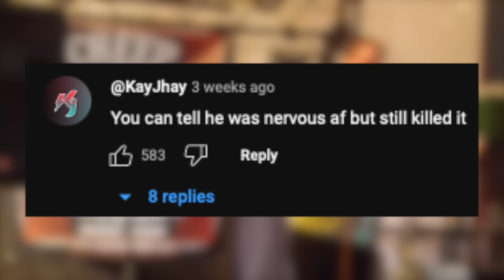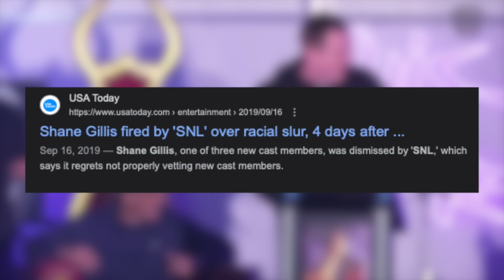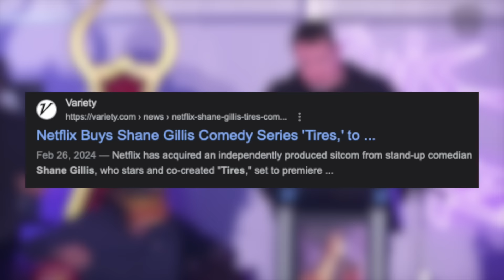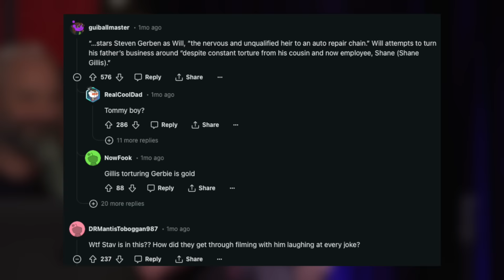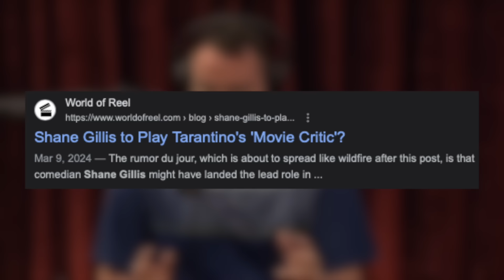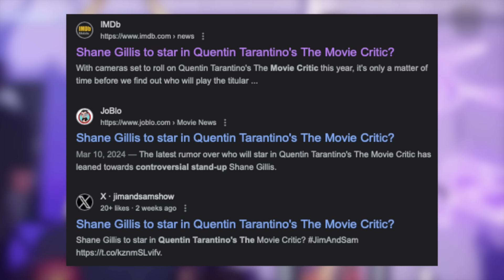Shane Gillis JUST SHOCKED The World AGAIN...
Hey everyone, today's video is on Shane Gillis and how the recent news surrounding him and how he continues to shock the world (hyperbole)... Shane Gillis has done a lot of awesome things in the last month and his grand performance on Saturday Night Live opened a lot of doors for him. This included the acceptance into the Netflix is a Joke comedy festival, another comedy special deal with Netflix, a TV series deal for his TV Show tires, and now because of the fame and notoriety Shane is seeing it led to a rumor spreading about Shane being in Quentin Tarantino's next movie. Despite the rumor being untrue, it's still cool to see how a theory could become conceivable because of all the great work Shane has been doing on screen and onstage. Norm Macdonald and Patrice O'Neal would certainly be proud of the Young Bull. Also... Hi Shane.